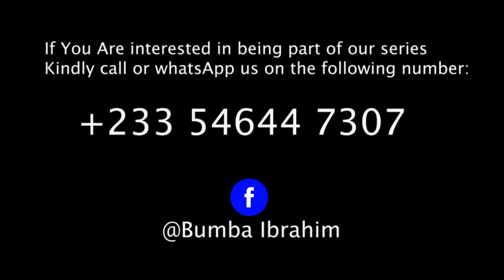FAMILY DAIRIES|| EP 6 Latest Nollywood and Ghallywood tv series 2023